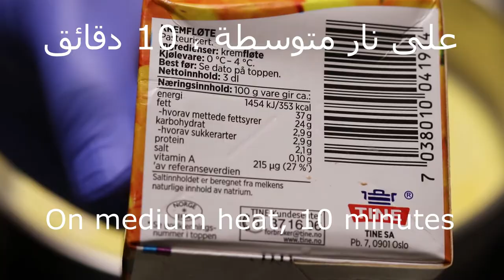حلوى صحية كيتو دايت و لمرضى السكر